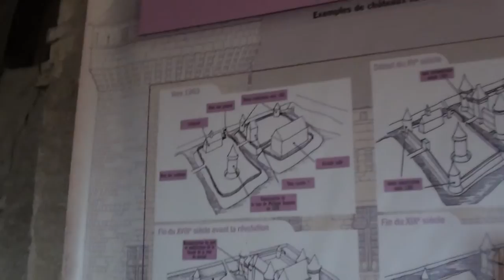20110416141820 (2).m2ts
sully château